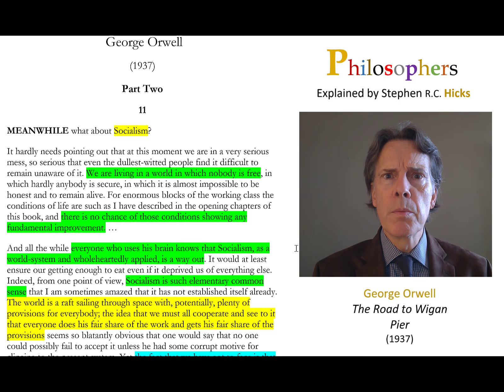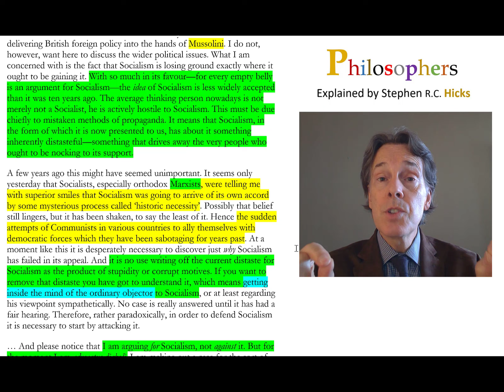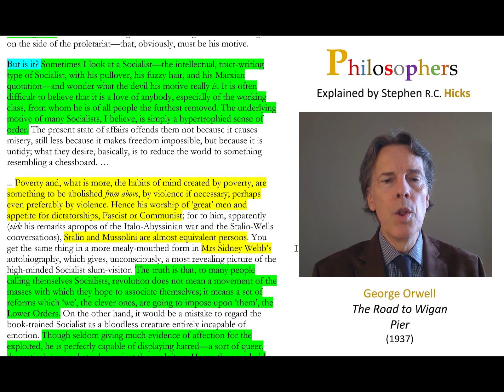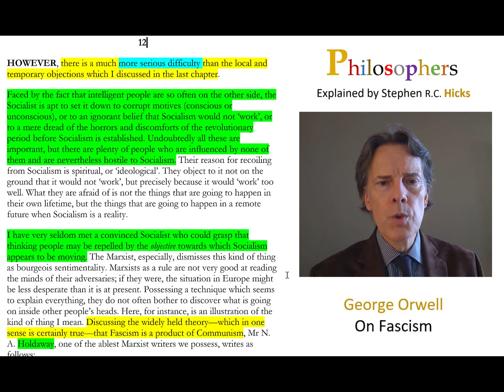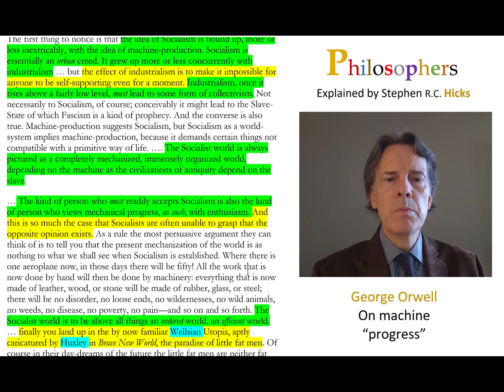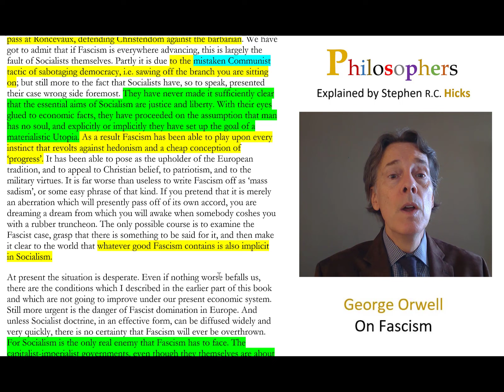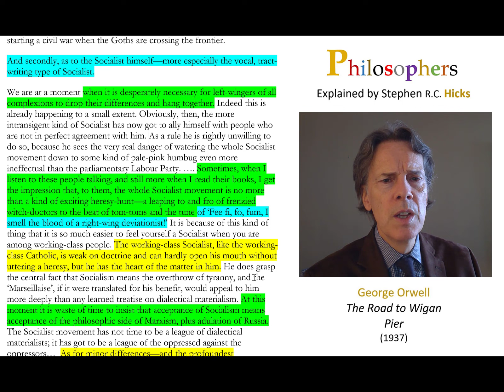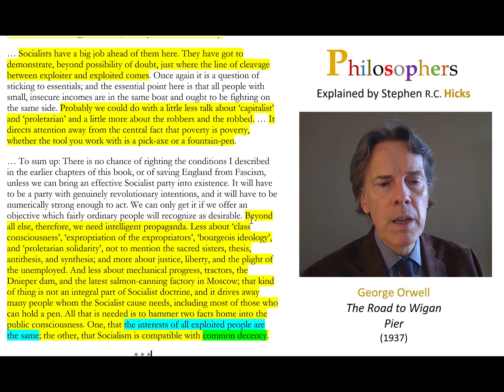George Orwell | On Socialism | The Road to Wigan Pier | Philosophers Explained | Stephen Hicks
In this episode, Dr. Hicks discusses George Orwell's 1937 work The Road to Wigan Pier.  Hicks focusses on Orwell's thoughts on why socialism is not growing in England and what must be done to promote it.

Timestamps:

00:37 The text
01:31 Desperate times
02:04 What is the solution? Socialism.
02:38 Socialism described
03:32 The cause of socialism is not advancing
05:05 Why is socialism in trouble?
08:14 Get inside the minds of those repelled by socialism
09:08 Critical self-examination of socialism
09:56 Demographics, not attitudes
11:28 The presence of cranks
12:37 Literature is snobbish and filled with jargon
13:50 Socialists are motivated by love of working class?
15:50 Poverty is to be eliminated by violence
19:03 Summary so far
21:27 Let's look at those who object to socialism
22:40 Some are repelled by the objective of socialism
24:02 The appeal of fascism
29:06 Machine production and socialism
31:47 The socialist world is an ordered world
31:55 H.G. Wells and Aldous Huxley
33:07 What else are they to do?
36:35 Return to the topic of fascism
38:12 The underlying feeling of fascism
40:11 Fascists are flexible with regard to democracy
42:05 Socialism is the enemy that fascism must face
43:18 What can be done?
45:06 Focus on poverty not less important issues
45:54 Leftists must drop their differences
47:18 Don't demand doctrinal purity
48:30 The issue of class history
52:36 Socialists have a big test ahead
53:06 We need intelligent propaganda